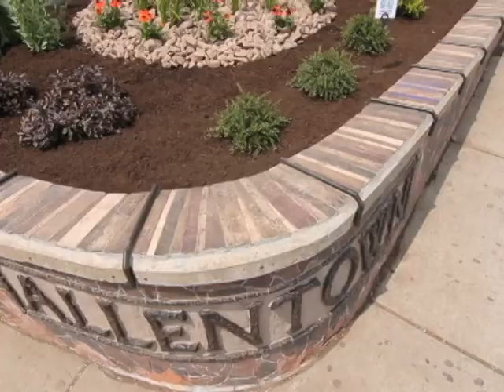Allentown Landscape Promo Video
Allentown Landscape

Shot by Pat Depuy
Edited by Matt Wisniewski